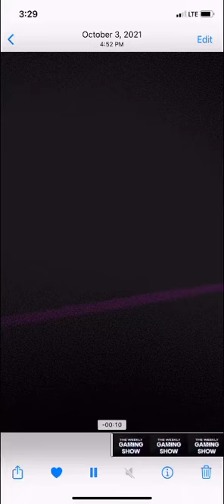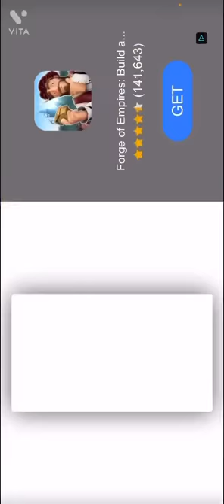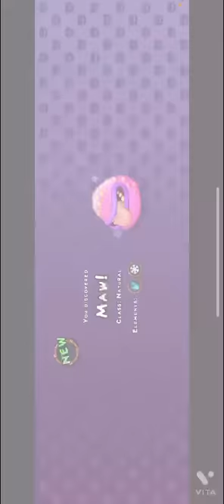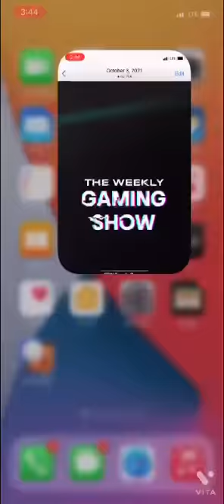Our monsters are growing My singing monsters ￼